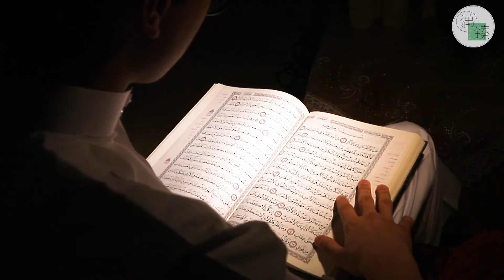【大事拼圖】塔利班派系多政局未穩，國際旨意中國出手？